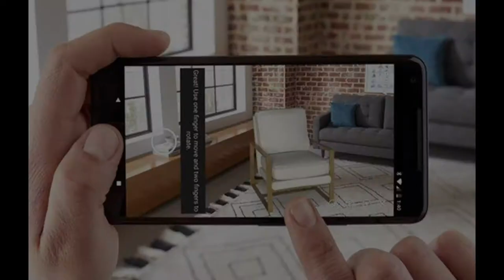ITERACIÓ D'IDEES: TENDÈNCIES - Curs App Education 2019